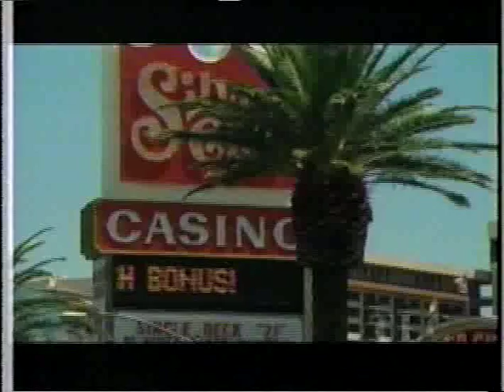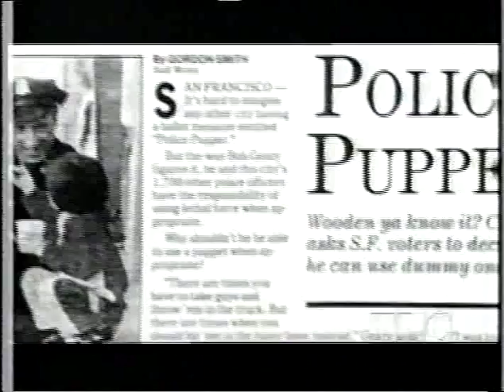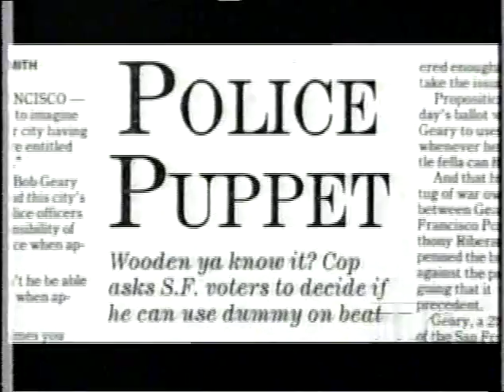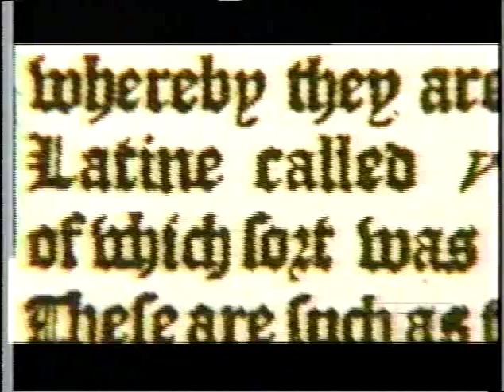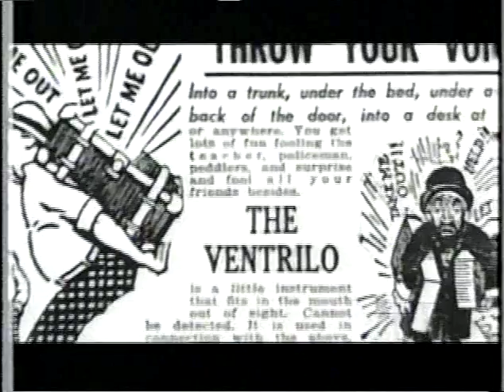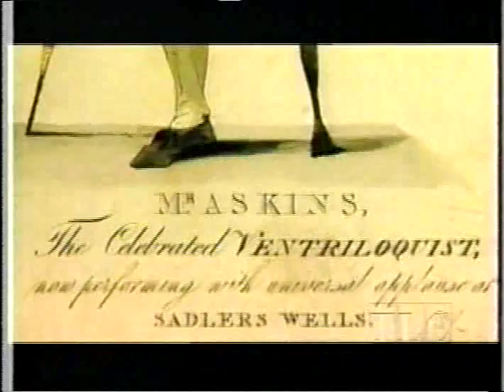TLC Documentary "Dummies" Part # 1 Dirk Golden 'The Strolling Ventriloquist'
A fascinating documemtary about 'The Las Vegas Ventriloquist ConVENTion' I think from around 2001. Features many well known ventriloquists. Ron Lucas,Sherry Lewis,Dan Horn,Taylor Mason,Carla Rhodes,Jay Johnson,John Pizzi and many others. This is some terrific stuff for the ventriloquist enthusiast ! It is my pleasure to bring it to you.